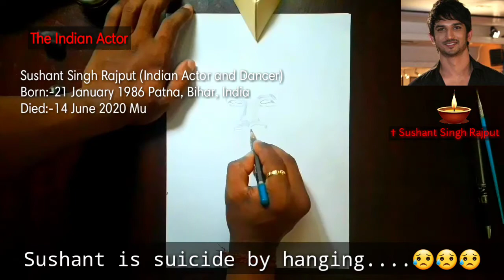The Young Bollywood Star SUSHANT SINGH RAJPUT died...(Suicide by hanging) Dated 14 Jun 2020.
Once Again a Shock on The bollywood Industry…

Hello friends this video you will see the Bollywood Star Sushant Singh Rajput (aged 34) face, his is no more. He was Born 21 January 1986 Patna, Bihar, India – Died 14 June 2020 Mumbai, Maharashtra, India (aged 34). his a best young actor in Bollywood Industry and
his did many types of Bollywood movies, Television and many types of Awards in life.

Television 4 :-
2008–2009 Kis Desh Mein Hai Meraa Dil
2009–2011 Pavitra Rishta
2010 Zara Nachke Dikha
2010–2011 Jhalak Dikhhla Jaa 4

2013 Kai Po Che!, Shuddh Desi Romance
2014 PK
2015 Detective Byomkesh Bakshy!
2016 M.S. Dhoni: The Untold Story
2017 Raabta
2018 Welcome to New York, Kedarnath
2019 Sonchiriya, Chhichhore, Drive
2020 Dil Bechara

Music Video :-
2017 "Paas Aao"

2009 Indian Telly Awards
2010 Indian Television Academy Awards, BIG Star Entertainment Awards, Boroplus Gold Awards, Kalakar Awards
2014 Producers Guild Film Awards, Screen Awards (2)
Zee Cine Awards (2), Filmfare Awards (2), IIFA Awards
2017 Stardust Awards, International Indian Film Academy Awards, Indian Film Festival of Melbourne

This skech art real time takes to only in 60 minutes, but i will speed ​​up and shorten the video. Please see this full video to learn and enjoy it.

Using Drawing Tools :-
White A4 size paper
General pencil
Charcoal Powder
Mechanic Pencil (0.5)
Drawing pencil (9B)
General eraser
White cotton
Synthetic Brush